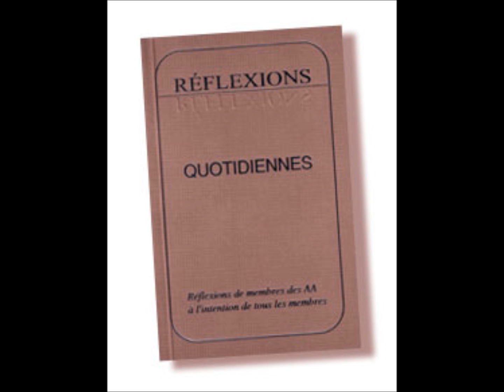07 août UN '' MODE DE VIE ''